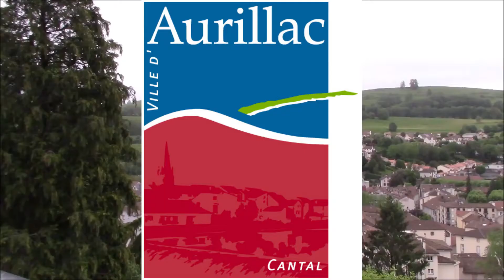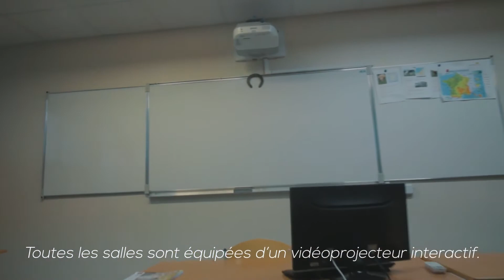Visite du lycée agricole d'Aurillac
Le lycée agricole Georges Pompidou, situé sur les hauteurs d’Aurillac, vous propose les formations supérieures BTSA ACSE (Analyse, Conduite et Stratégie de l’Entreprise agricole), BTSA STA (Sciences et Technologie des Aliments) option PL et option APT, BTSA GF (Gestion Forestière) en apprentissage ainsi que le CS PF (Produits Fermiers) et CS TL (Technicien Laitier). Il met à votre disposition une exploitation agricole, une laiterie et un atelier technologique. Rendez-vous aux Journées Portes Ouvertes le samedi 30 janvier (en distanciel de préférence) pour plus d’informations.